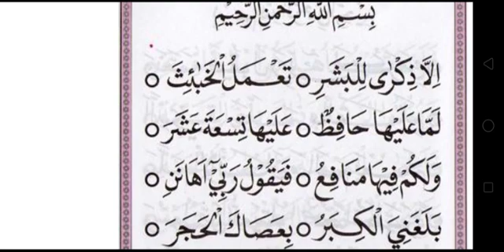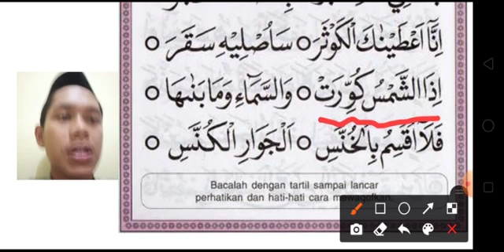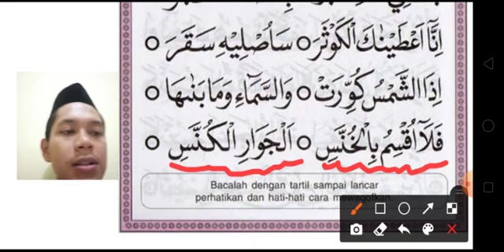TILAWATY - Jilid 4 halaman 37